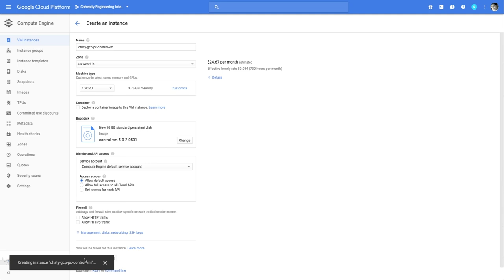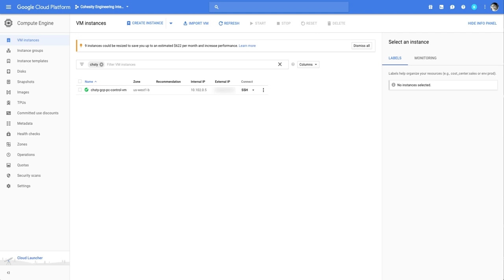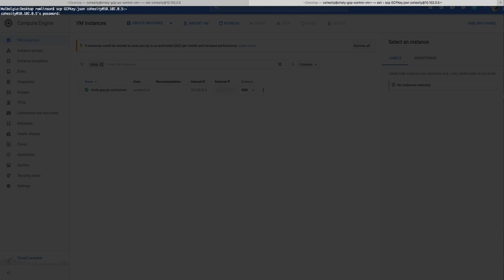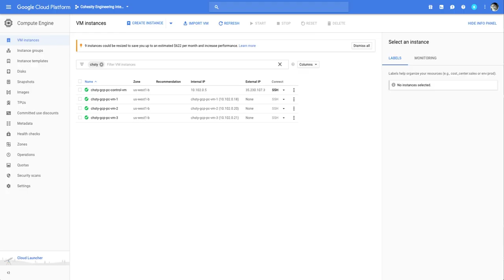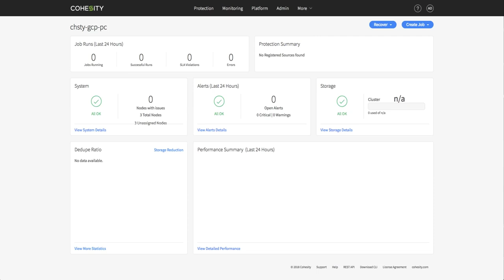Cohesity Cloud Edition Deployment on Google Cloud Platform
This demonstration showcases the procedure for deploying Cohesity DataPlatform Cloud Edition in Google Cloud Platform.